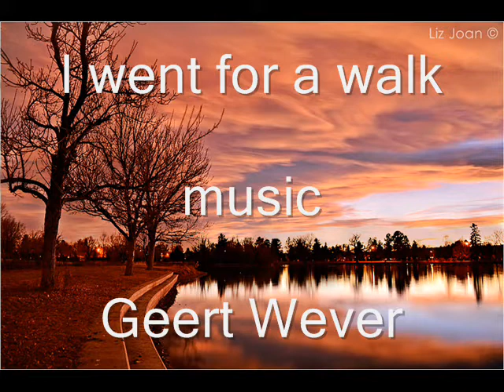I went for a walk music Geert Wever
jazz   Roland Prelude